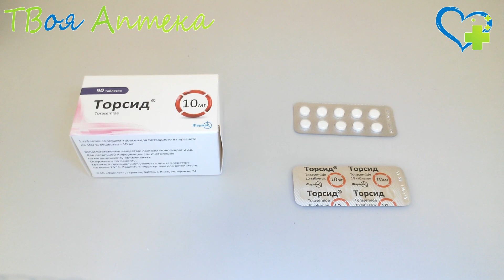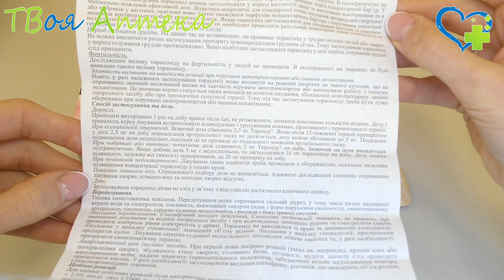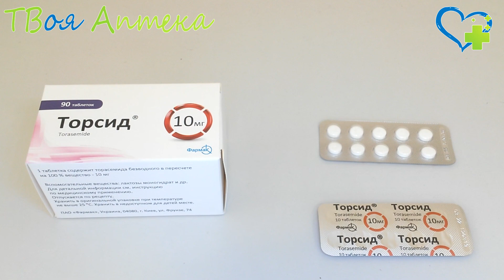Торсид (torasemide) показания, описание, отзывы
1 таблетка содержит торасемида безводного в пересчете на 100 % вещество 5 мг или 10 мг;

вспомогательные вещества: лактозы моногидрат, крахмал прежелатинизированный, кремния диоксид коллоидный безводный, магния стеарат.

Лекарственная форма
Таблетки.

Основные физико-химические свойства: таблетки с плоской поверхностью с риской и фаской, белого или почти белого цвета.

❤️ Внимание!